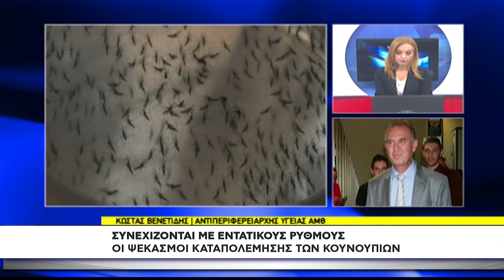Συνεχίζονται οι αεροψεκασμοί στην Περιφέρεια Α.Μ.-Θ. για την καταπολέμηση των κουνουπιών